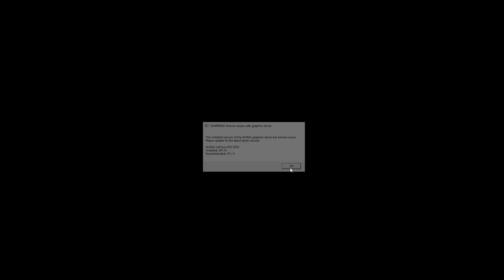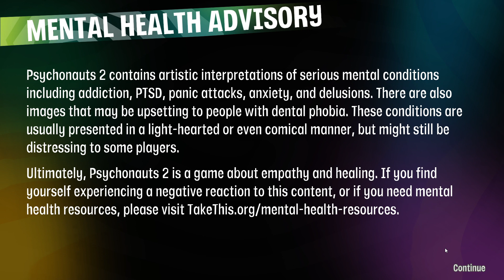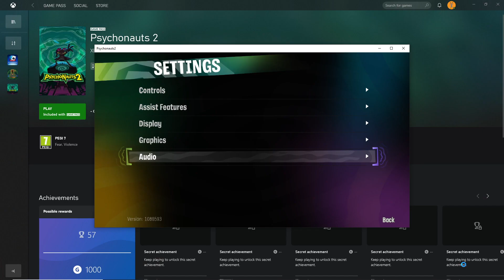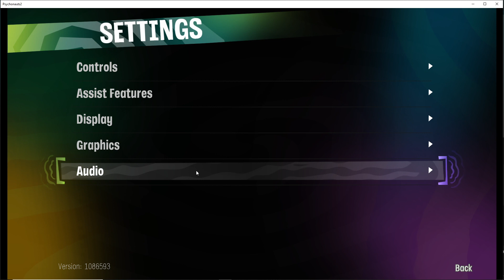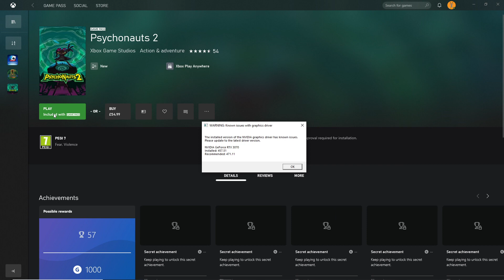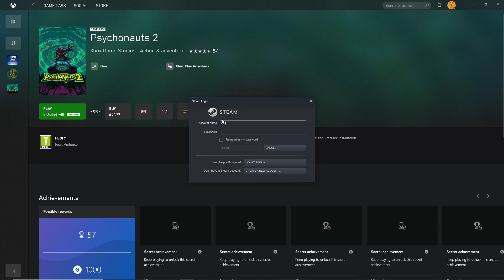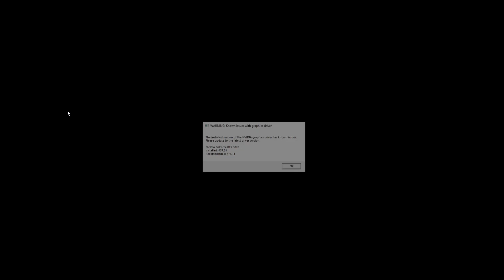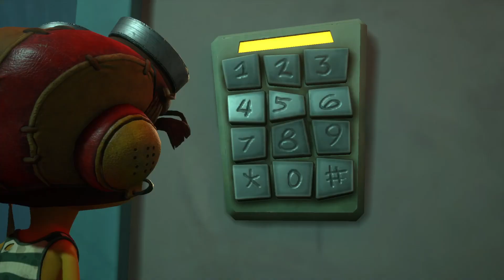Psychic Psequel | Part 1 | Storytime Network plays Psychonauts 2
Jack and Mill join Raz's journey to climb the Psychonauts ranks and save Lili's father in Psychonauts 2.